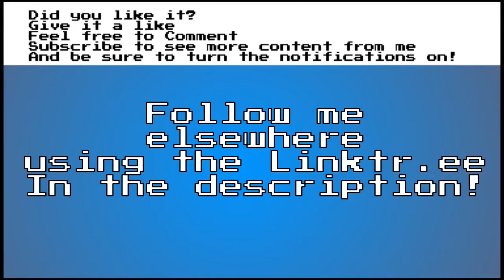Testing a Sound Mod and Battles (Smash Flash 2)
It was relatively simple anyways.

Jason Griffith is still overused as sonic. Other Links